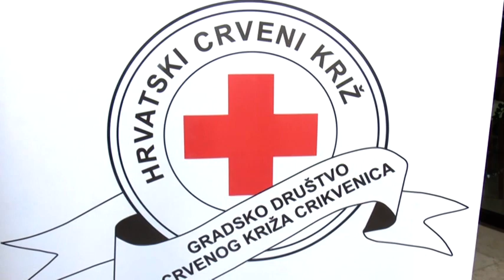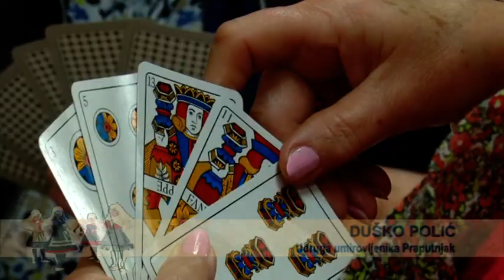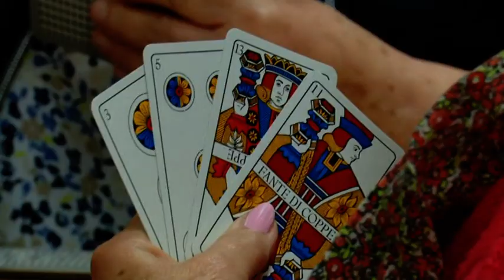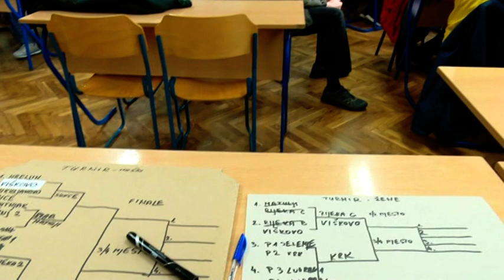60+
Sportske igre umirovljenika Primorsko-goranske županije okupile su u Crikvenici umirovljenike iz dvadesetak udruga.